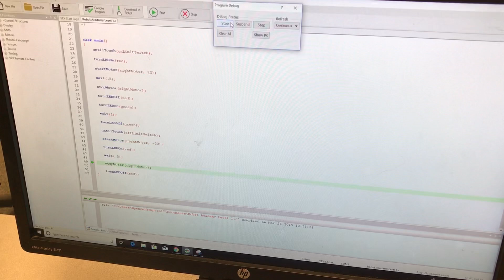March 26, 2019